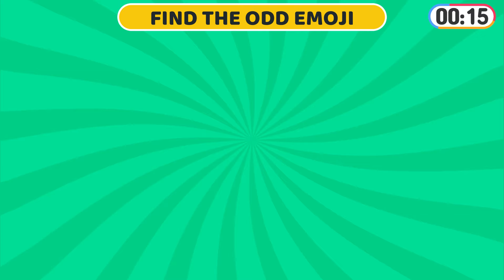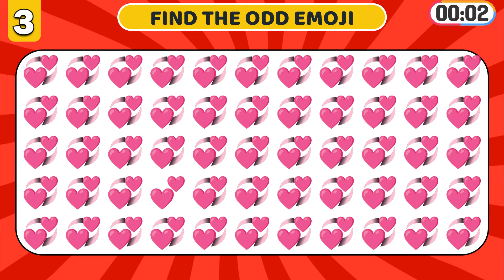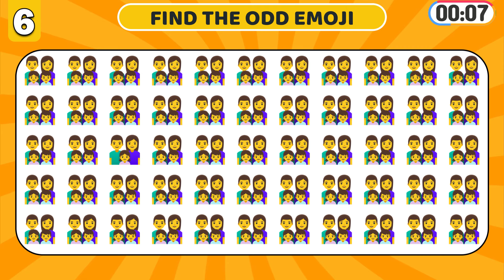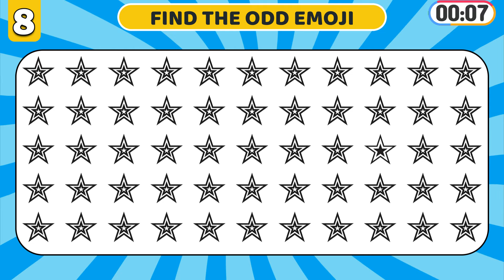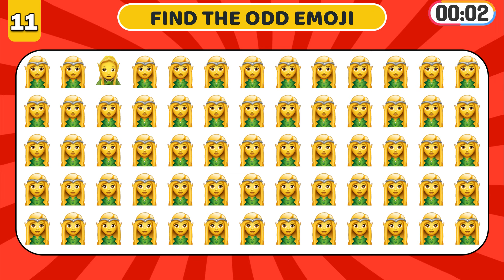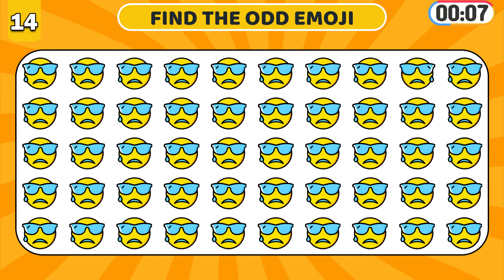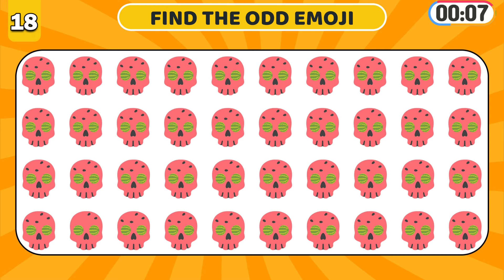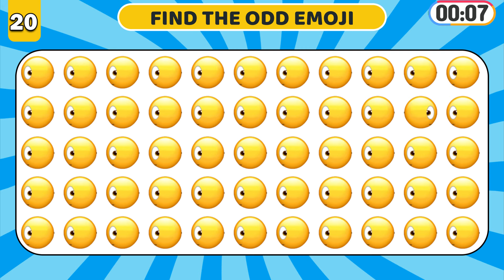Can You Find The ODD Emoji Out | How Good Are Your Eyes | Prove Your Visual Acuity | Quiz For Today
Only a genius can complete all the levels of the difficult quiz Discover odd Emoji!